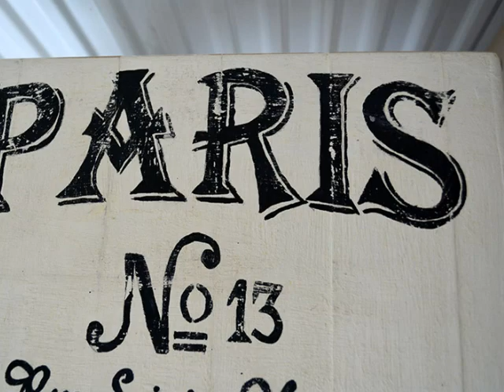Hand Painted Furniture - Craftbrulee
I have found a new passion - I like painting furniture. It is a wonderful way to recycle and up cycle